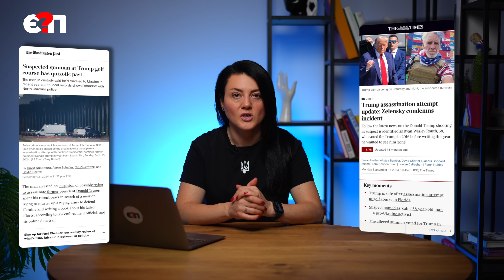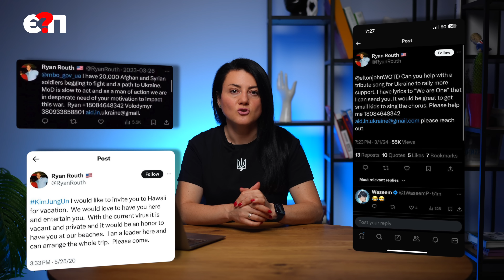⚡ЗАМАХ НА ТРАМПА. Знайшли “УКРАЇНСЬКИЙ СЛІД” | Є ПИТАННЯ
🔻 15 вересня на Дональда Трампа було скоєно вже другий замах. Підозрюваний Раян Веслі Рут хотів вистрілити у Трампа, коли той грав у гольф. Чоловіка затримали. В його соцмережах знайшли сотні дописів з підтримкою України, в 2022 він провів пів року в Києві і навіть написав книгу про війну в Україні. Дописі Рута - неоднозначні, і можуть бути використані для роздмухування антиукраїнських настроїв в США.

🎯 ЗБІР НА БПЛА "СИЧ" ДЛЯ 12 ЗАГОНУ СПЕЦПРИЗНАЧЕННЯ 🎯
🔵 РЕКВІЗИТИ В МОНОБАНК
🔗Посилання на банку
💳Номер картки банки
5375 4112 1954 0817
Вказати в призначенні "На Сич"

Рахунок в Приватбанку
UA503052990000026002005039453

🔴 КУПУЄШ ФУТБОЛКУ - ДОПОМАГАЄШ ЗСУ
весь прибуток передаємо спецпризначенцям
⬇️ ПРИДБАТИ З ДОСТАВКОЮ ТУТ ⬇️

❤️ Дякуємо, що підтримуєте ЗСУ разом з єПитання

Відеоблоги і інтерв'ю з людьми, чиї думки ми вважаємо важливими, виходять на єПитання майже щодня о 19. Приєднуйтесь, якщо у вас - є питання!